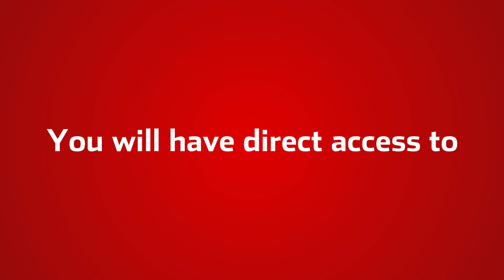The My McCormick app is your digital club - Download it now!